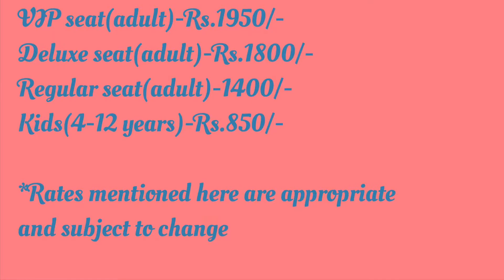WORLD’S BEST DOLPHINS BAY PHUKET (โชว์โลมาภูเก็ต)2019 |NEMO DOLPHIN BAY|THAILAND|Thesuperkid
This is the one of the world’s best Dolphin show. They have seals and dolphins which showcase several tricks. There are 3 slots available and the timings are 11am, 2pm and 5pm.

Rates for the show

VIP seat(adult)-Rs.1950/-(First 2 rows)
Deluxe seat(adult)-Rs.1800/-(middle rows)
Regular seat(adult)-1400/-(last two rows)

Kids(4-12 years)-Rs.850/-
*Rates mentioned here are
approximate and subject to change
It is Free of cost for kids less than 4 years of age.

For taking pics and swimming with dolphins we will have to pay extra😊

Overall it was an extraordinary experience for adults and kids will enjoy maximum.

Don’t miss this show if you are planning on  travelling to Phuket.